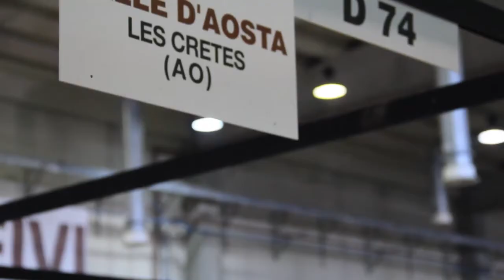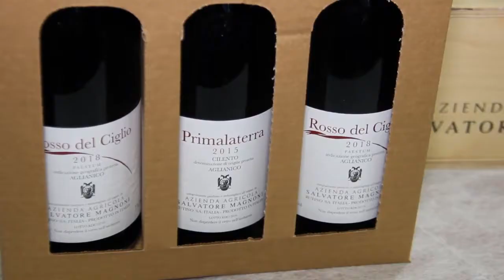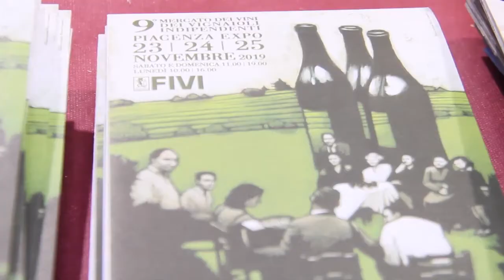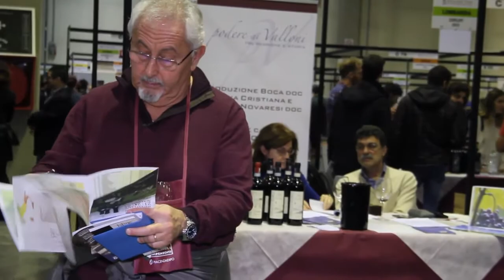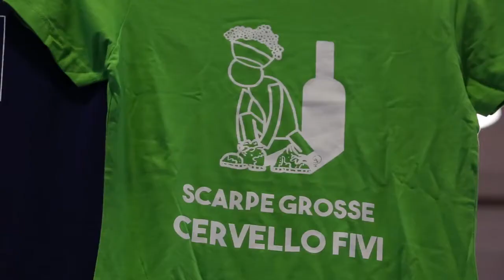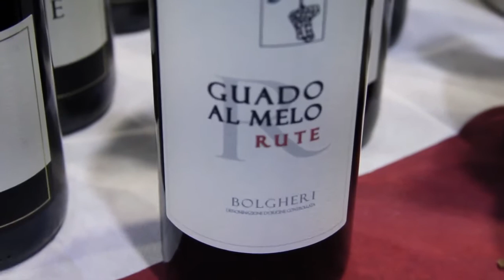Il valore, la mission e gli obiettivi dei piccoli vignaioli d’Italia, oggi e domani, secondo la Fivi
Dal Mercato dei Vignaioli Indipendenti di Piacenza, i temi al centro dell’agenda dei produttori “artigianali” di tutta Italia: le parole della presidente della Federazione, Matilde Poggi (Le Fraghe), a quelle di vignaioli alla guida di cantine come Pojer e Sandri, Villa Bucci, Pieropan, Tenuta di Valgiano, La Colombera, Salvatore Magnoni, Terre del Principe, Palmento Costanzo, Colacicchi e Firmino Miotti.